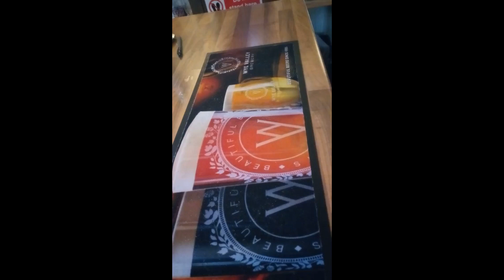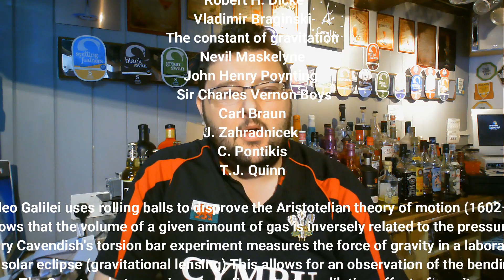Gravity Holds Your Brain Cell In Place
Tired Of Floating Away In To Space, Wish There Was A Force That Pulled You Back Down, Then You Need Gravity! 100% Free Of Artificial Ingredients Gravity Will Keep You Stuck To The Earth, Unless You Create A Force To Act Against It, Now You Can Sit On Your Bar Stools In Peace With Out Bumping On The Ceiling.